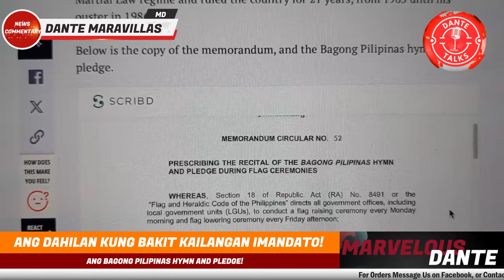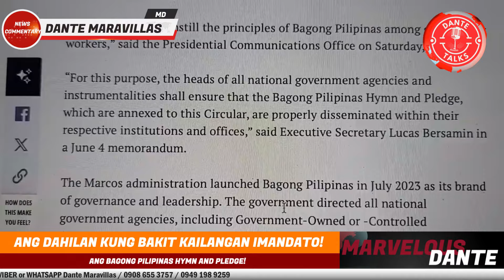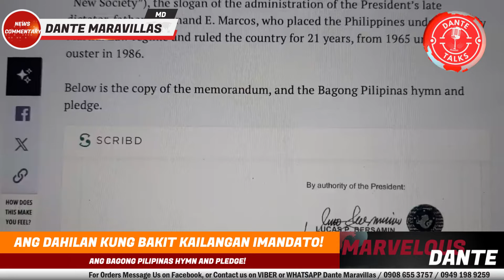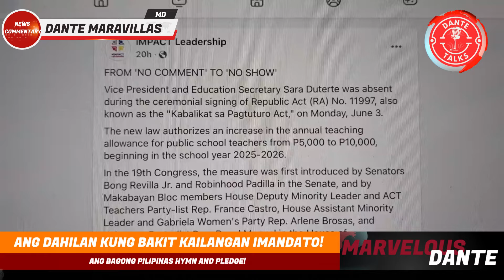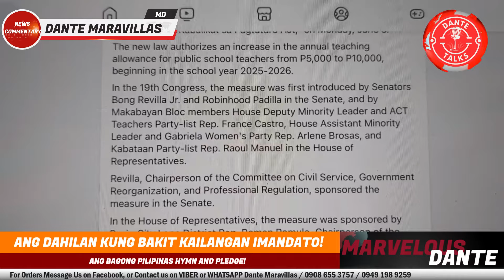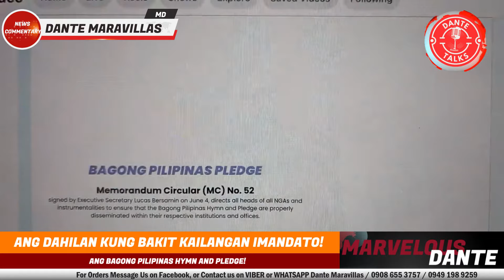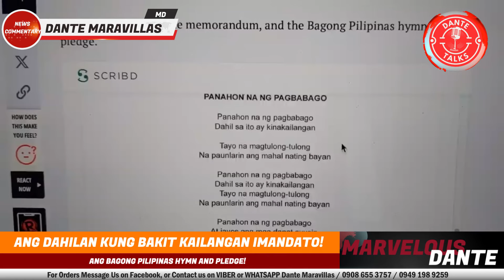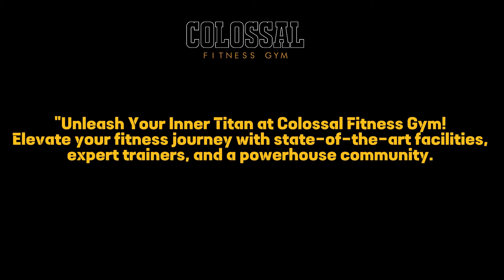ANG DAHILAN KUNG BAKIT KAILANGAN IMANDATO! ANG BAGONG PILIPINAS HYMN AND PLEDGE!